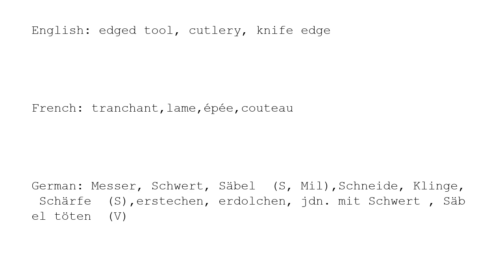Learn Chinese with strokes, pronunciation and words (How to pronounce Chinese character 刃)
How to write and pronounce the 2814th frequently used Chinese character: 刃.

1, The meaning of a word changes according to its tone.
2, It is the only pictographic language still in use today, which is quite intuitive.
3, It is one of the most ancient languages, but still adapting newly-created words stably.